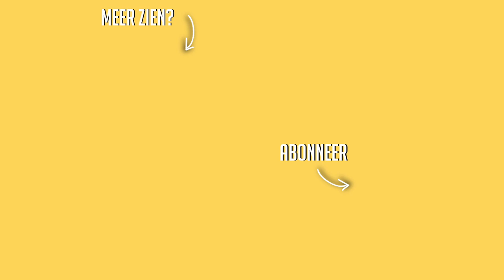Over naar het tweede jaar + naar de Efteling! ☆ WEEKVLOG No. 201